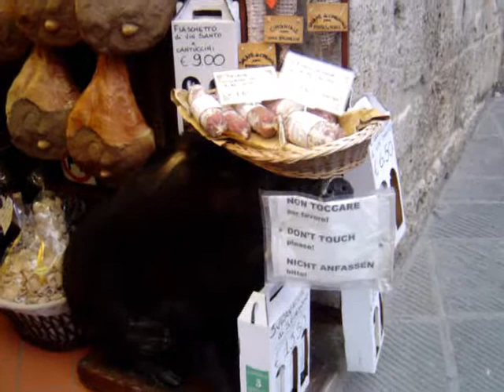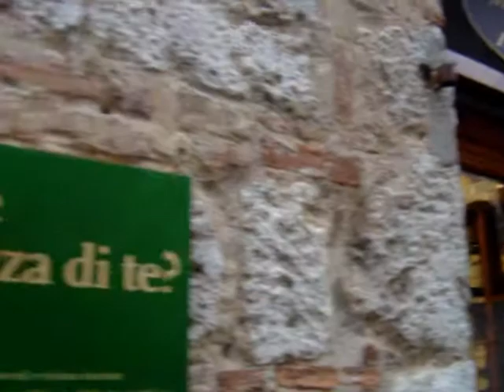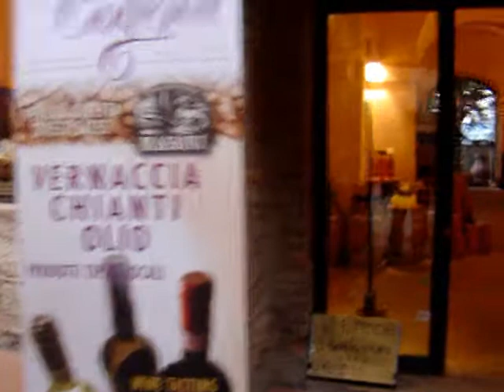Europe 2007 Part 43 San Gimignano Part 2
The word 'campanelismo' in Italian refers to the competition between towns to build ever higher clock towers.

In San Gimignano this procedure was taken to extremes as individual families sought to built towers as high as they could in the twelfth and thirteenth centuries. Once around 20 towers stood, today there are still 13 with the highest being 54 metres in height.

San Gimignano was founded around 2,300 years ago by the Etruscans. In the tenth century CE it took the name of its bishop Saint Geminianus who had allegedly successful defended the town from Attila the Hun some 500 years earlier.

However the town rose to fame as a stopping point on the medieval tourist route leading to Rome called the via Francigena. This was further added by trade largely in agricultural products.It achieved independence from the Bishops of Volterra in 1199 although disputes betweent Guelphs and Ghibellines disturbed the peace.

Its most famous visit occured on 8 May 1300 when Dante Alighieri called as the ambassador of the Guelph League in Tuscany.The black plague finished the town's prosperity when it killed a large amount of people in 1348. (One third of the population of Europe were killed by the disease.) Five years later it was annexed by Florence.

This is a wonderful place to visit and it is a pity that my visit occured so late in the day.

My channel on you tube is one of the most prolific from Poland, although unfortunately not the most visited.  I have produced a number of films, most in English but also in Polish, French, Italian, Spanish and the occassional hint of German and Hebrew.  My big interest in life is travel and history but I have also placed films on other subjects

I have also a second blog on the . This site has been recently started by a friend and I think it will soon be one of the leading travel sites in Poland, if not Central Europe. It contains additional information about some of the places and events shown in these films but most of that is in Polish.